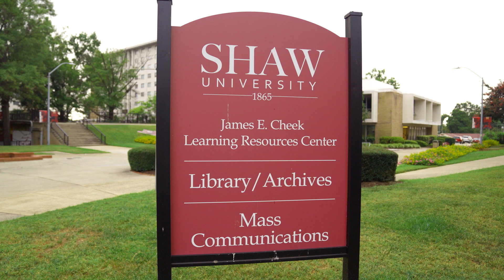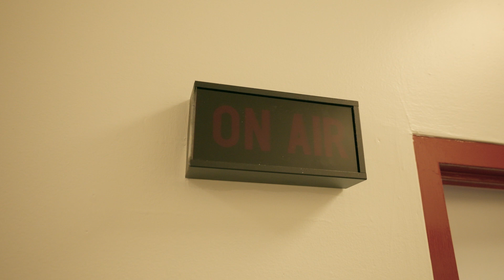Mass Communications at Shaw | The College Tour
Junior Mass Communications major Jayla talks about getting hands-on experience in her program, participating in a variety of Shaw activities such as being a content creator for the Football Team, and how the university has set her up for career success by faciliting an important internship and much more.

Shaw University is the first historically black university in the Southern United States. Founded in 1865, our University has a rich history steeped in tradition, activism and service. We were the first college in North Carolina to offer a four-year medical school; the first institution of higher learning established for freedmen after the Civil War and the first historically Black College in the nation to open its doors to women.